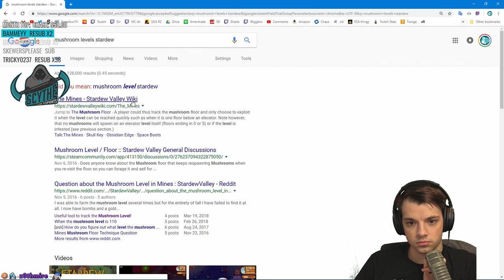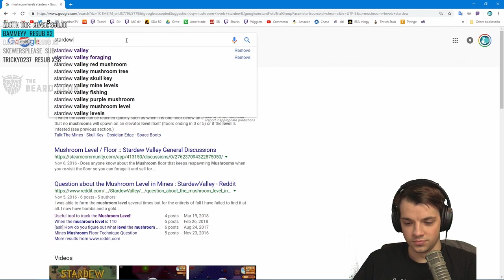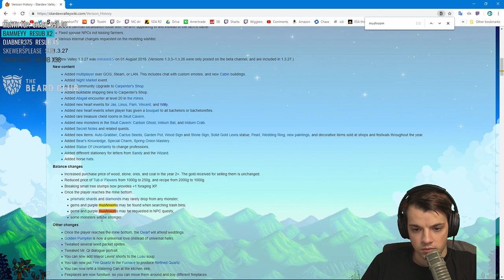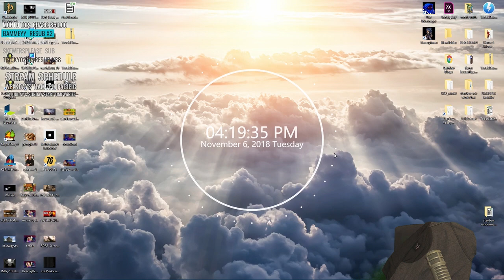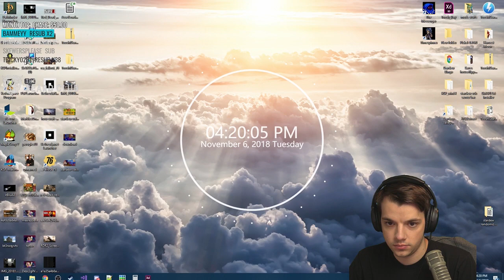Stardew Valley Challenge: 10 Million in 1st Year ~ Part 2